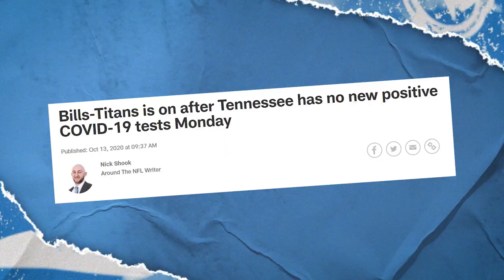Titans vs. Texans | Scouting Report with J-Rob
Titans GM Jon Robinson previews Sunday's Week 6 matchup against the Houston Texans at Nissan Stadium.